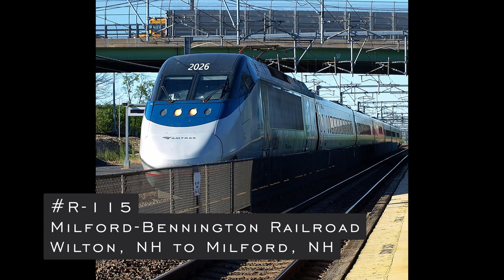R-115 ~ Milford-Bennington Railroad Wilton, NH to Milford, NH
Milford-Bennington Railroad Wilton, NH to Milford, NH.